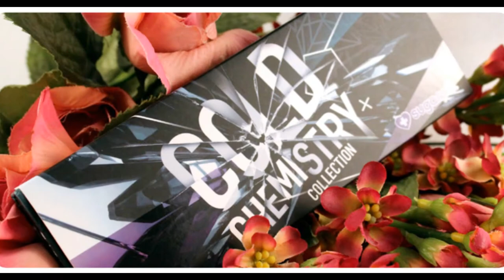Sugarpill Cold Chemistry Palette